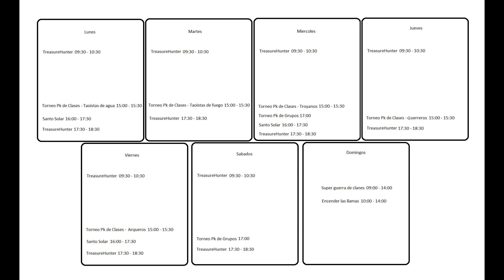Torneo Pk de Clases de mi servidor de Conquista 2.0 TrueConquer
Esta es una pequeña guía sobre lo que trata el torneo PK de clases, puede que la dinámica cambie en un futuro, pero por ahora quedará así.